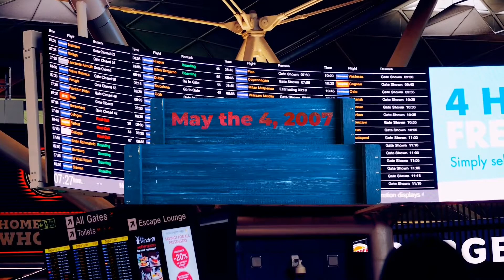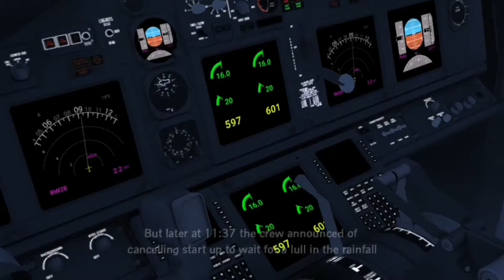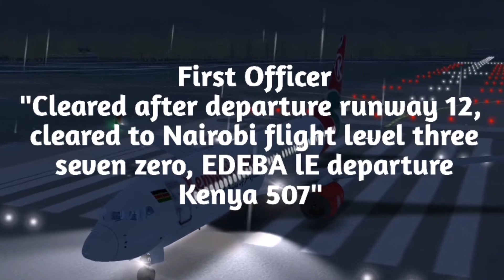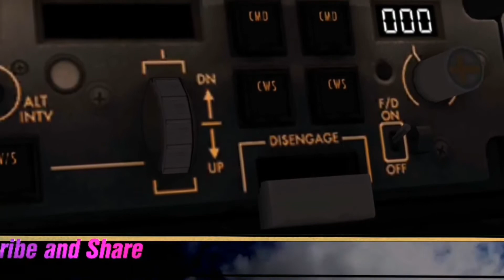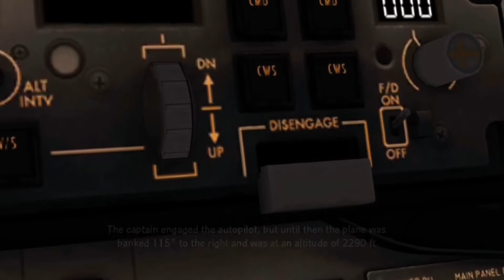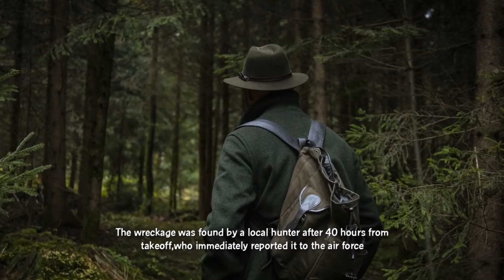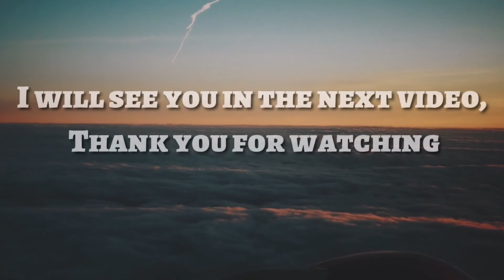Air crash investigation Kenya airways Flight 507